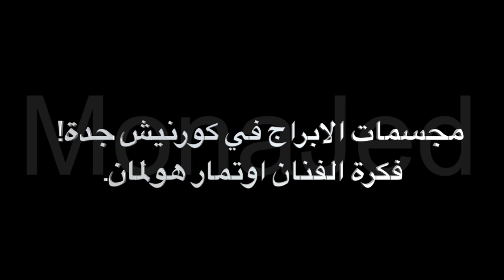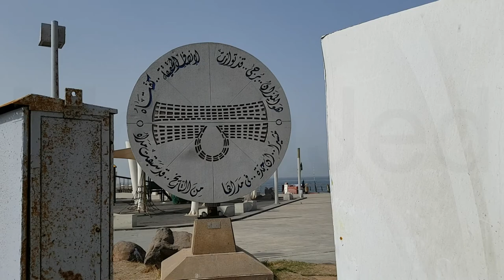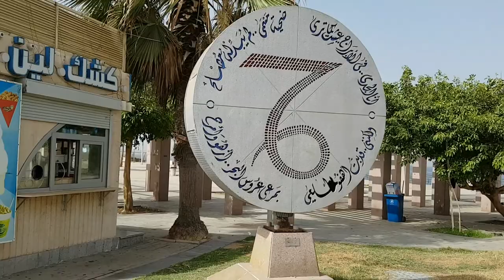Horoscope Zodiac Signs Tour in Jeddah مجسمات الابراج في كورنيش جدة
Horoscope Zodiac Signs in Jeddah  مجسمات الابراج في كورنيش جدة
articles from ALIZA KELLY FARAGHER.
Aries| Al Hamal : الحمل
Taurus| Athawr : الثور
Gemini| Al Jawza’ : الجوزاء
Cancer| Assaratan : السرطان
Leo| Al Asad : الأسد
Virgo| Al `athra’ : العذراء
Libra| Al Mizan : الميزان
Scorpio| Al `aqrab : العقرب
Sagittarius| Al Qaws : القوس
Capricorn| Al Jadi: الجدي
Aquarius| Addalu : الدلو
Pisces| Al Hüt : الحوت

 فكرة الفنان اوتمار هولمان.